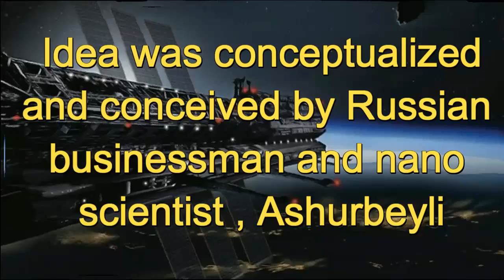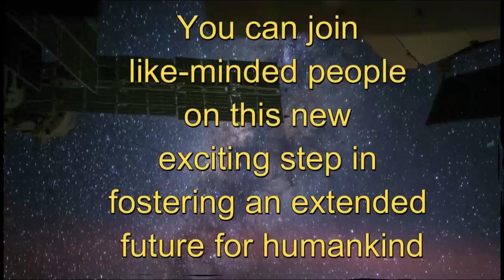Book your flat in Space Town /आकाश में बस्ती बसाने की तैयारी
So apply immediately for the citizenship of ASGARDIA, Scientists plans to create nation in space.Dr. Igor Ashurbeyli announces birth of the new first space nation Asgardia at a press-conference in Paris.